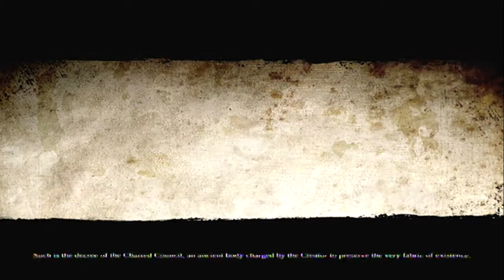Darksiders II - The Journey Begins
Darksiders II is about Death trying to resurrect humanity while proving his brother, War’s, innocence in any wrongdoing.